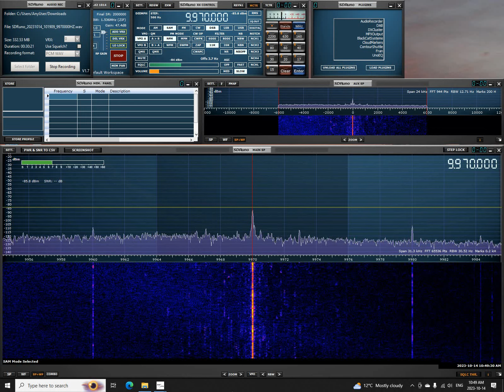Firedrake 9970 AM 1719 UTC 14 OCT 2023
This is a recording of Chinese shortwave jammer Firedrake against Radio Free Asia on October 14, 2023.